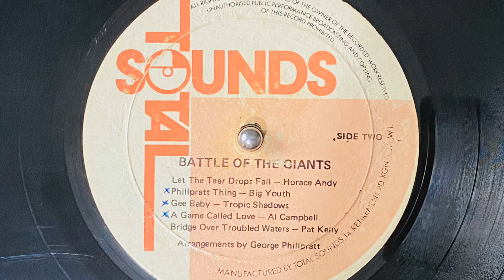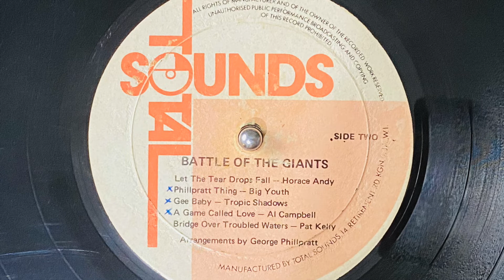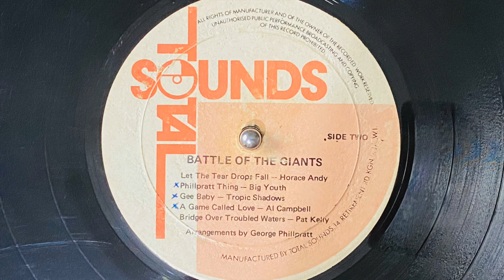Big Youth - Phill pratt thing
LP V.A. - Battle of the giants
from Bandit Dubwise collection

riddim Riding for a fall